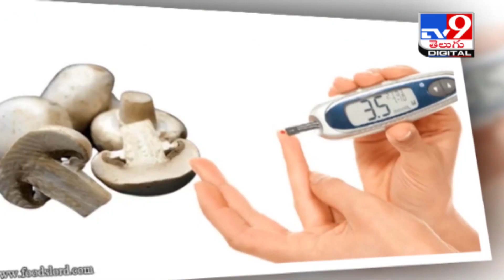ఒత్తిడిని తగ్గించే పుట్టగొడుగులు.. - TV9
ఒత్తిడిని తగ్గించే పుట్టగొడుగులు..

Credit: NewsUpdates | Rajeshwari/Producer | Raju/Editor